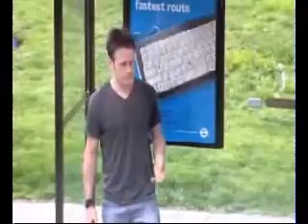Burger Bowl off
neg does his usual..